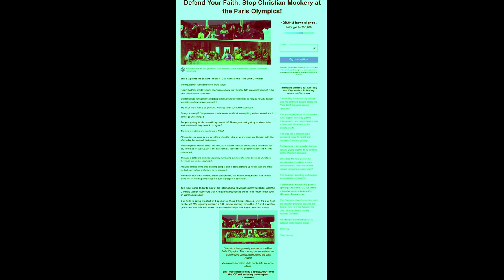Stop Christian Mockery at the Paris Olympics!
Christian, mockery, olympics, paris, petition, sign, stop